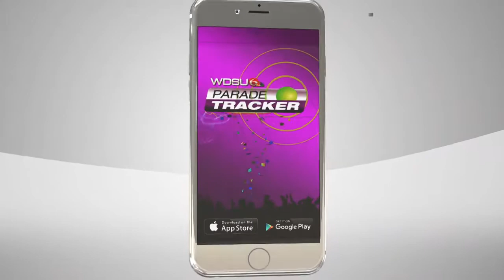WDSU Parade Tracker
Don't miss a moment of Mardi Gras with the WDSU Parade Tracker app! Get parade schedules, route maps, and real-time parade tracking!